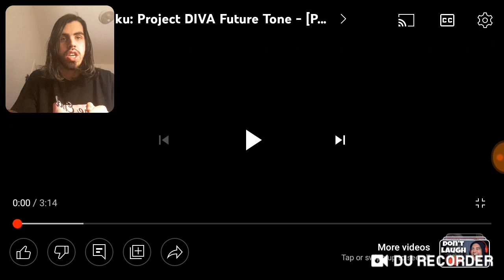A song of Westland, forest, and magic - Hatsune miku reaction episode 93